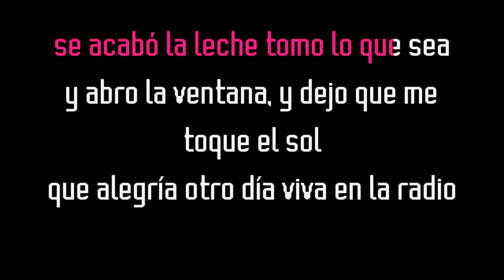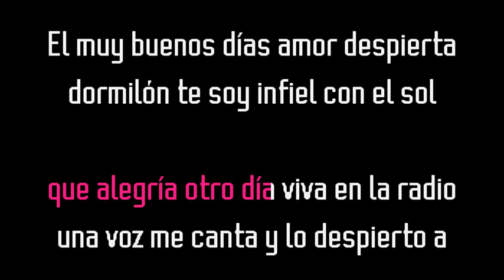Las Chicas Del Can - Las pequeñas cosas (Karaoke Original) Comprar por WA